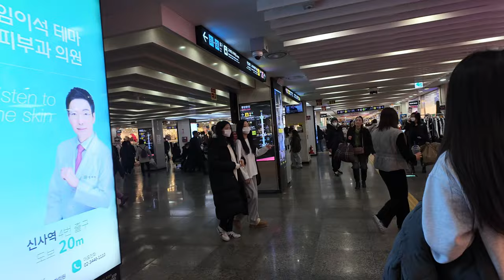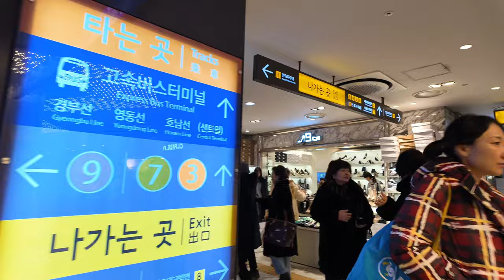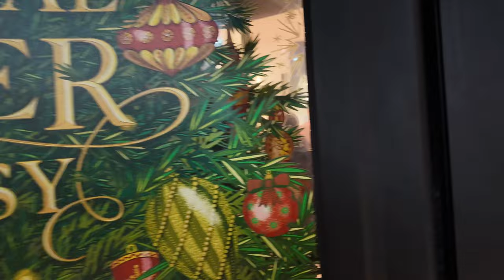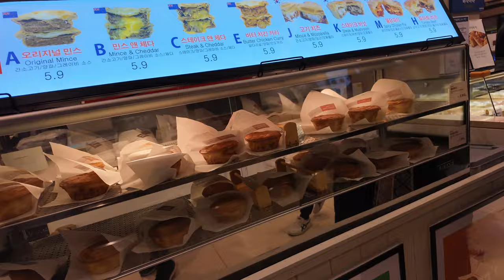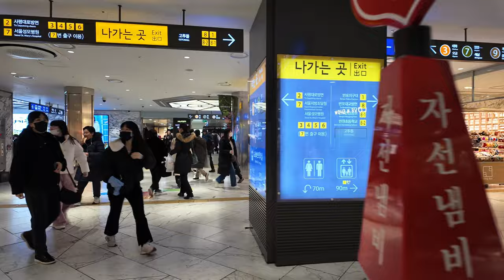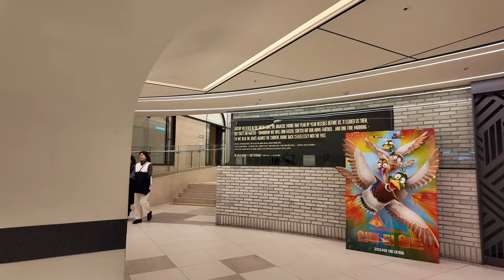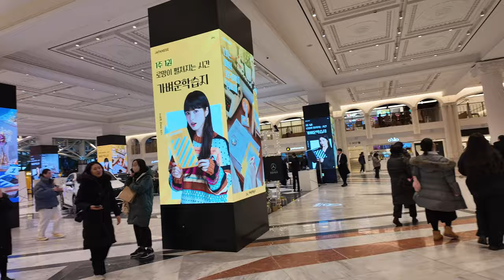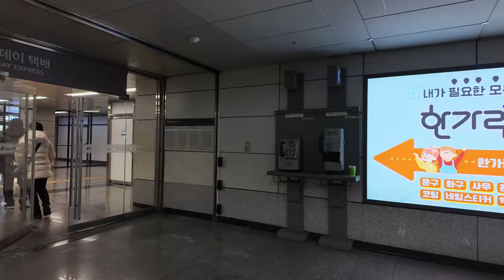shopping in Seoul Korea -Gangnam shopping street 4k hdr